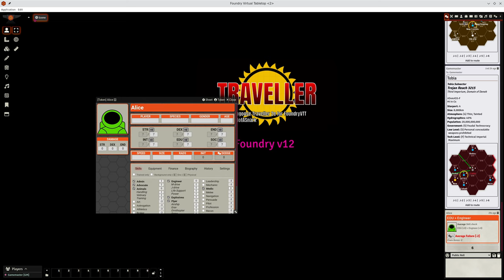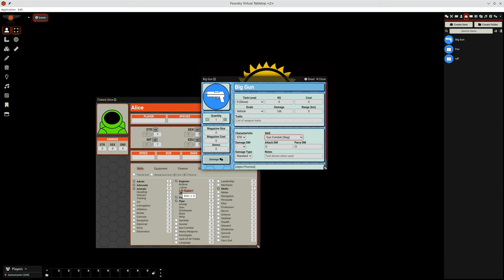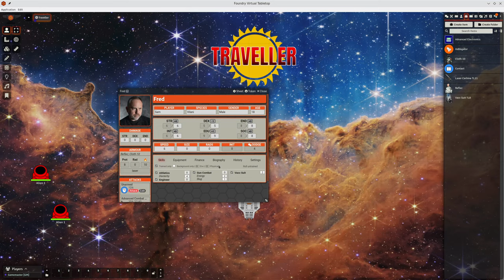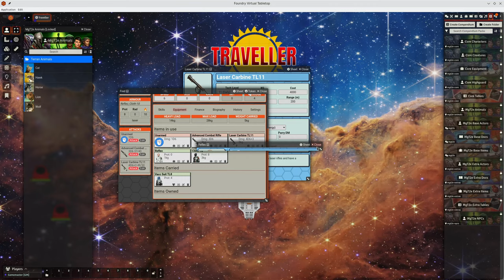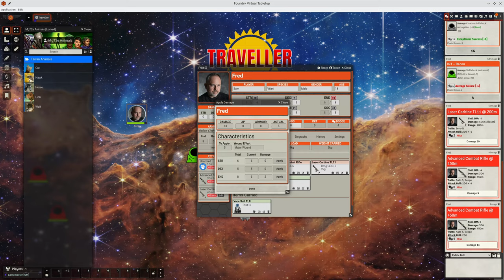MgT2e FoundryVTT Dev Diary #2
My second development diary for my implementation of Mongoose Traveller for Foundry VTT. In this episode I talk about:
* Progress on support for Foundry v12
* Computer software
* Improvements on item handling
* Damage, armour and some bugs around that